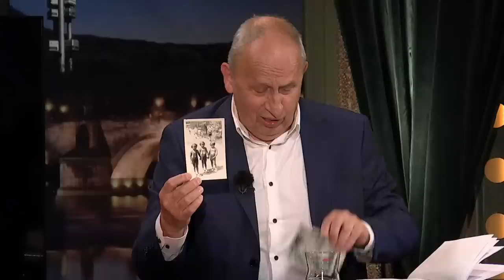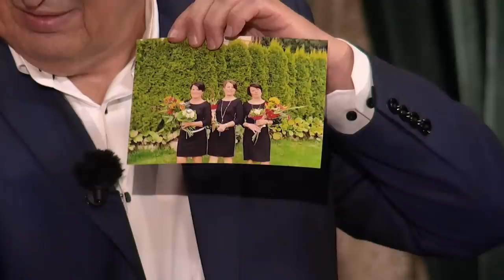3. D. Šlajerová, Z. Killermanová, E. Peteříková - Show Jana Krause 1. 6. 2022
Jiří Smejkal, Radim Šimek, Matěj Blümel, Michal Jordán, Marek Langhamer, Tereza Ramba, Osmany Laffita, Danuše Šlajerová, Zdenka Killermanová, Eva Peteříková.

TV premiéra 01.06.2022 – 21. epizoda XIII. řady Show Jana Krause

V tomto dílu Show Jana Krause se představili bronzoví hokejisté letošního mistrovství světa útočník Jiří Smejkal, obránce Radim Šimek, útočník Matěj Blümel, obránce Michal Jordán a brankář Marek Langhamer, herečka Tereza Ramba, módní návrhář Osmany Laffita a první trojčata v Plzni, t.č. nejstarší v ČR – Danuše Šlajerová, Zdenka Killermanová a Eva Peteříková, rozené Mrázkovy.

👉 PODPOŘTE EMILA! 😉